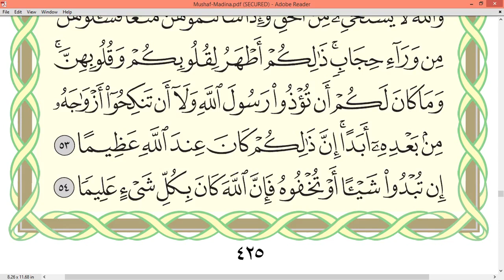Practice reciting with correct tajweed - Page 425 (Surah Al-Ahzab)